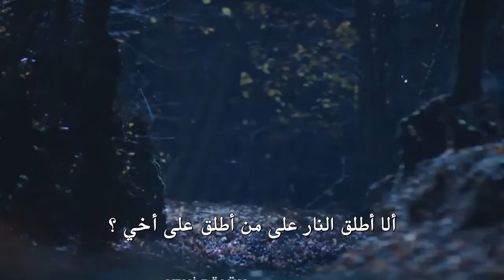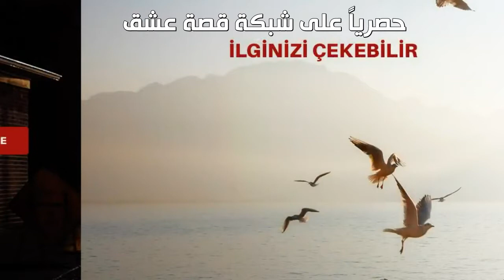مسلسل حب ابيض واسود الحلقة 9 إعلان 1 مترجم للعربية HD